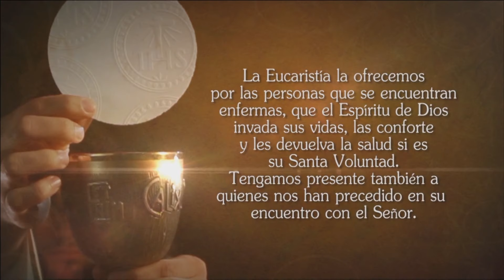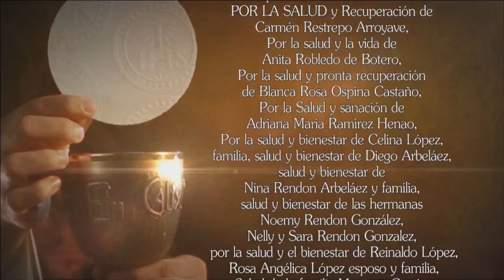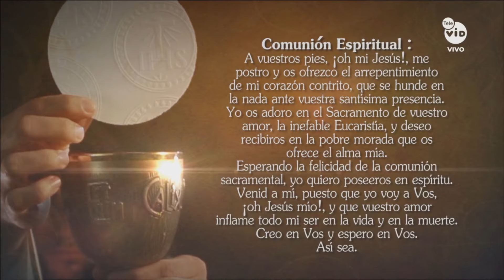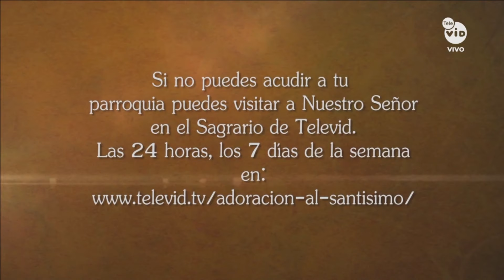Eucaristía de hoy, Domingo de Pentecostés, Junio 5 2022, Padre Fabio Giraldo 🙏 Ora Con Dios